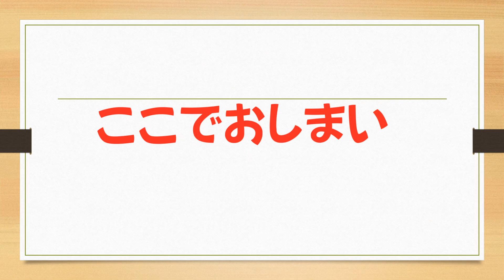めざせ楽々桜見学 身延山久遠寺さくら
有名な桜の名所
混雑していてなかなか見るのが大変です
やっと見ることが出来て、大喜び！